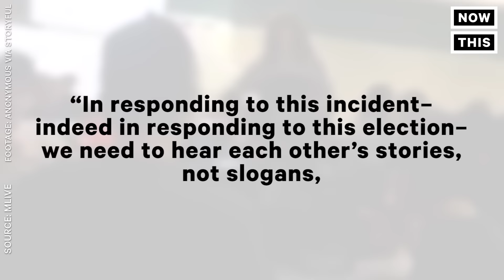Middle Schoolers Chant 'Build That Wall' In Cafeteria | NowThis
Middle Schoolers Chant 'Build That Wall' In Cafeteria - A mother of a student says it made Latino children cry.